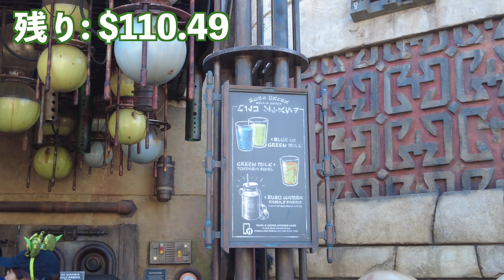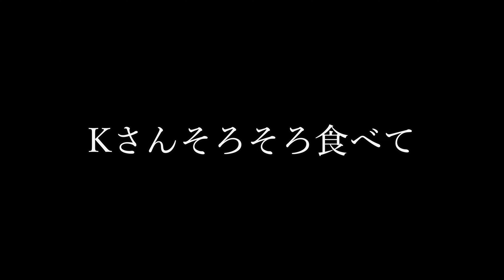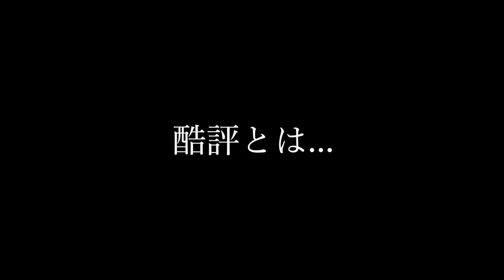【カリフォルニアディズニーランド】日本人初！？200ドル 爆食い企画！〜後編〜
K-in LA の動画を視聴いただきありがとうございます。

今回はカリフォルニアディズニーランド200ドル企画の後編！

突如始まった200ドル企画。
順調に進んでたと思いきや、連続でジャンケンに勝ち続けるGoちゃんがついに限界へ…
果たして200ドル分の食事を終えることができるのか？！
今回はシーズナルな食べ物や飲み物もご紹介します！
ディズニーに行った気分になってお楽しみください！

K-in LAについて
定期配信：毎週に日曜日、水曜日　１９時（日本時間）
2022年7月にロサンゼルスへ
ロサンゼルスの観光地の治安状況や旅行に役立つ情報を発信しています。
Kの英会話は初級レベル。（彼の英語能力の成長過程をお楽しみください。）

0:00 前回のあらすじ
0:16 六件目（期間限定ドリンク Red Rose）
2:26 七軒目（宇宙の飲み物 ブルーミルクMilk Stand）
4:07 八件目（宇宙のコーラ Jat Kaa’s Coolers）
5:34 九件目（イタリアンソーセージドッグ Refreshment Corner）
8:21 十件目（エレクトリカルパレード50thスイーツ Candy Place）
9:48 十一件目（海賊パフェ French Market Restaurant）
11:48 十二件目 （魔のハンバーガー Hungry Bear Restaurant）
13:30 十三件目 （宇宙のラップ Rondo Roasters)
14:59 エンディング